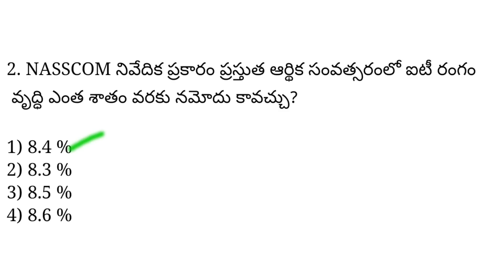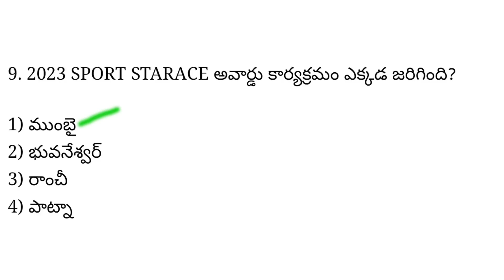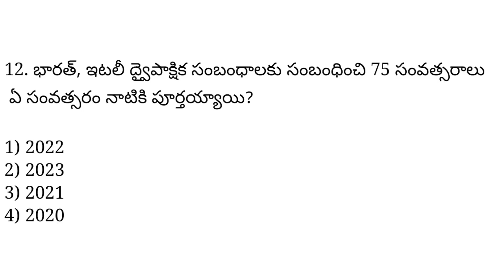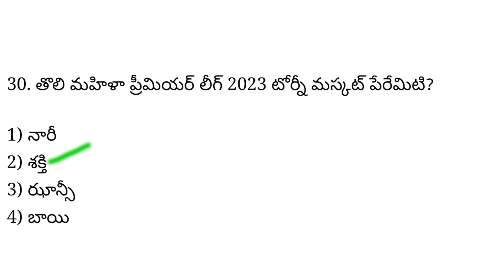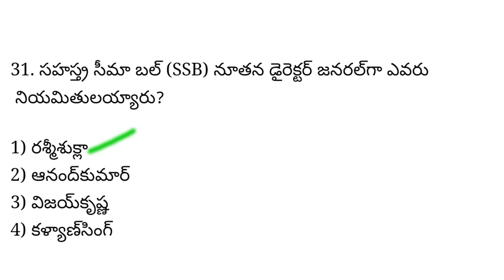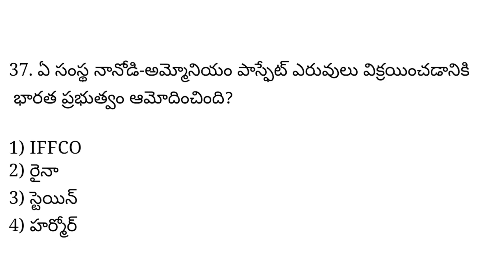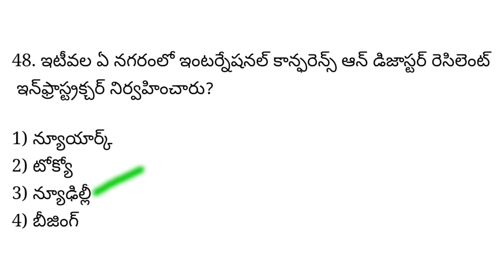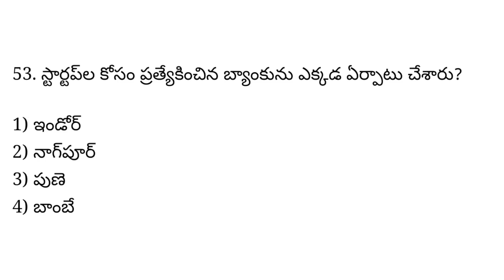కరెంట్ అఫైర్స్ నుంచి 50 ముఖ్యమైన ప్రశ్నలు 2023 || 2023 March Current Affairs 50 Imp Questions 🔥